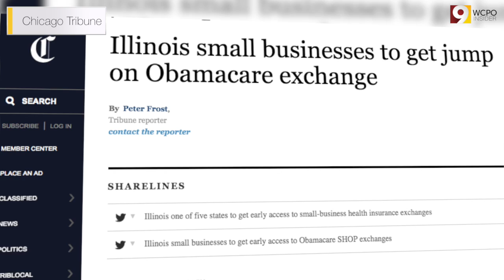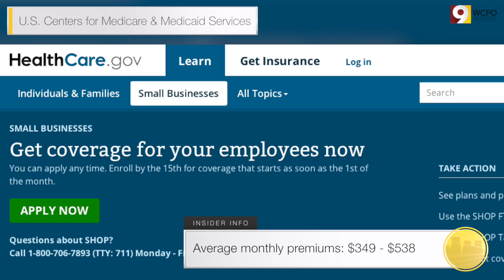9 facts to know about Obamacare and small businesses | WCPO Insider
As Obamacare moves to open up SHOP for small businesses, what do employers need to know? Get a taste of what's hot in 90 seconds or less with this Insider video.

WCPO Reporter: Lisa Bernard-Kuhn